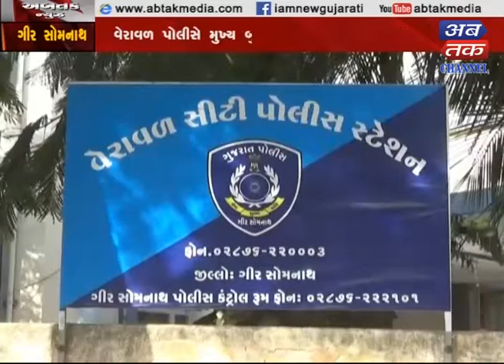GirSomnath :20 lakh alcoholic beverages from Veraval Port